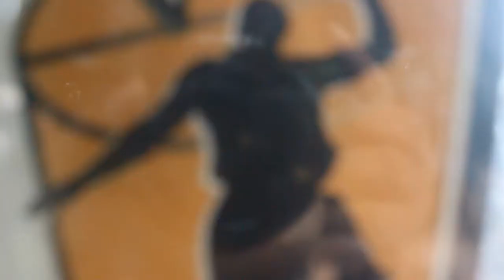PUREGOLD BEST UNIFORM / BEST MUSE AWARDING